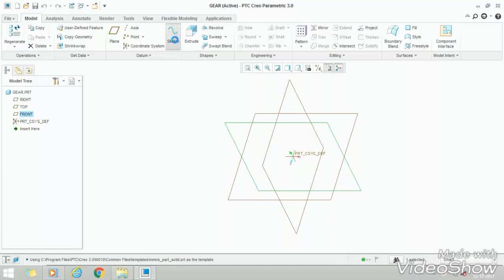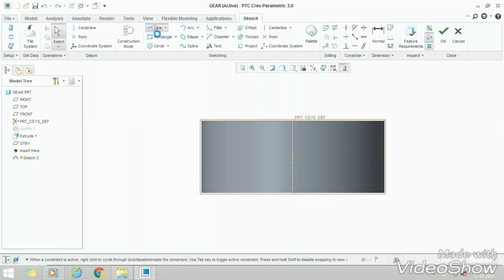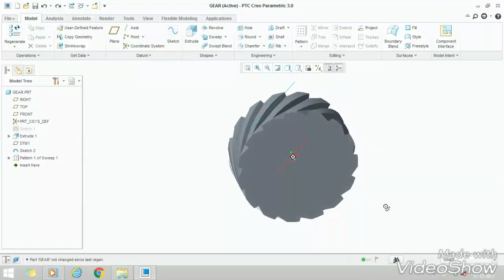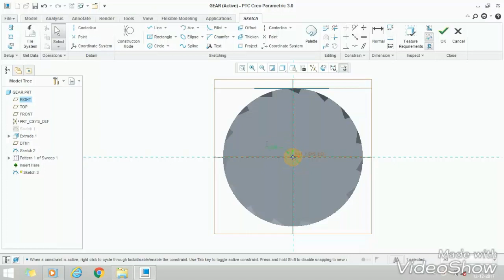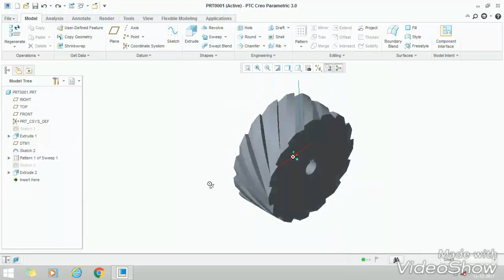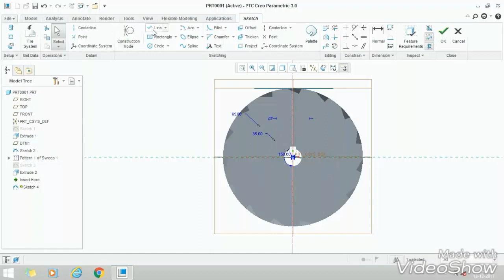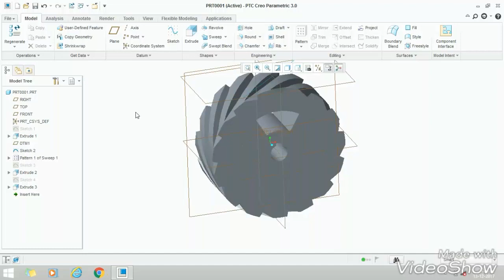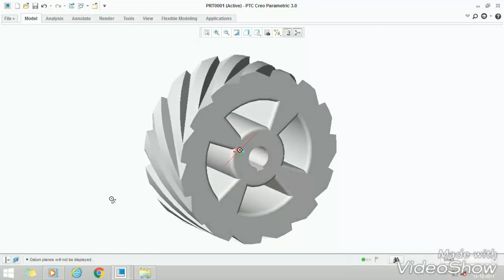Helical gear design in creo parametric 2.0/3.0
this video is about how to design helical gear in creo parametric 3.0
with very easy process
as helical gear is very imp part of industry so this is very imp video in design mannner

so lets learn with us how to design helical gear in creo parametric